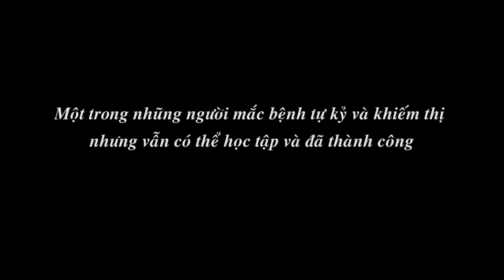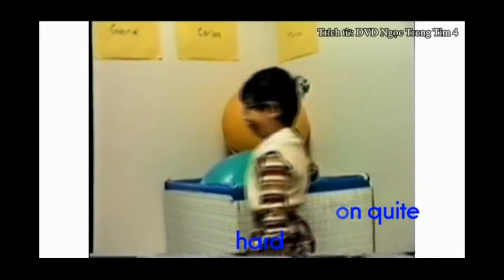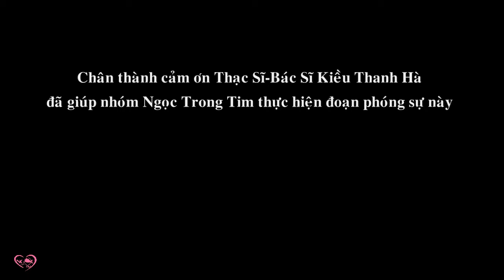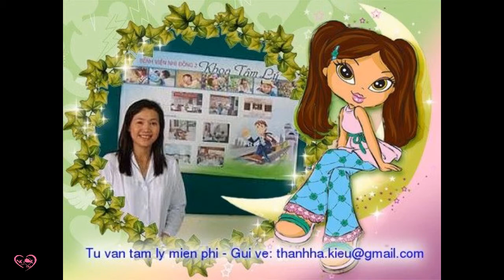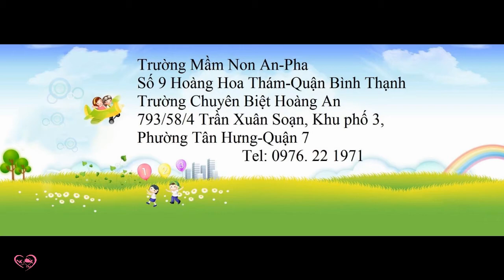NGỌC TRONG TIM SHOW - BS KIEU THANH HA PHAN 1